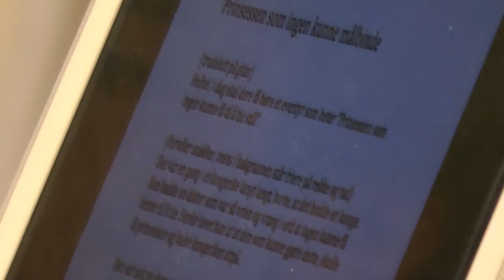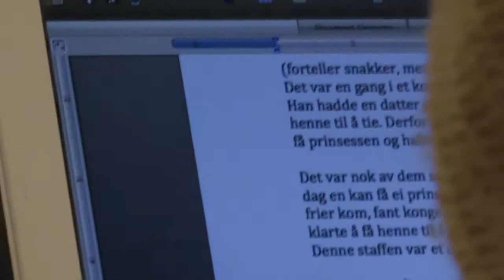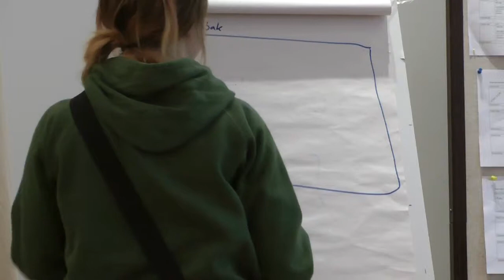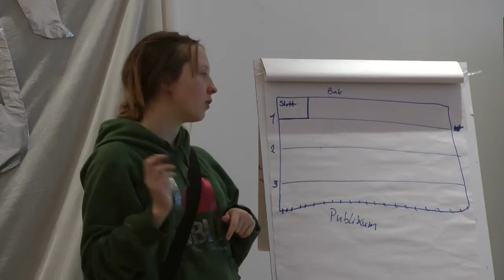eventyr forarbeid follo folkehøgskole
Litt fra forarbeidet til eventyrprosjektet ved Follo Folkehøgskole 2012.